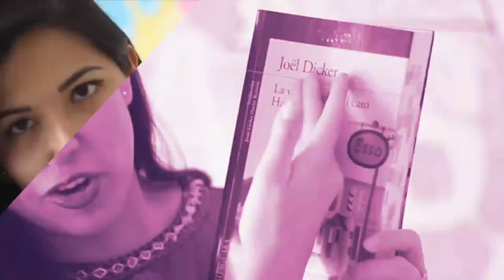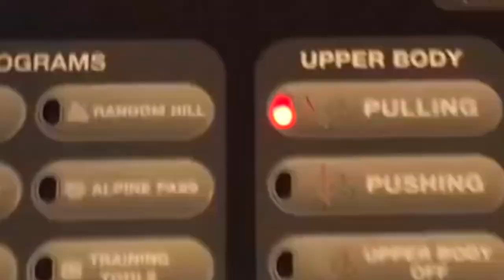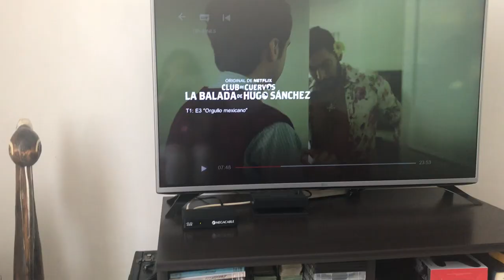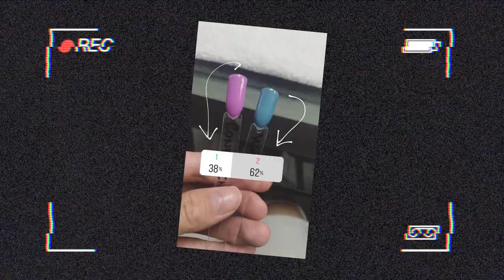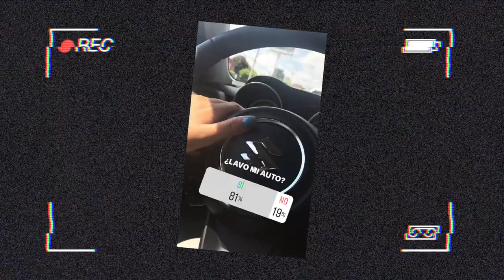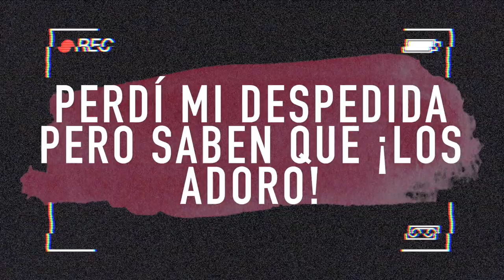MIS SEGUIDORES DE INSTAGRAM DECIDEN MI DÍA | Vale Bigotes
En este video dejé que ustedes decidieran algunas de mis actividades del día mediante ¡encuestas de instagram! Aparentemente la falta de práctica vloggeando, se notó en este video hahahaPero espero les haya gustado y se hayan divertido.